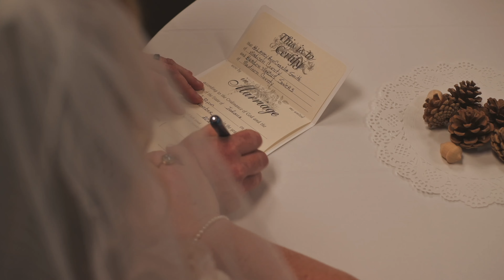KELANEY + BRANDON | HIGHLIGHT FILM